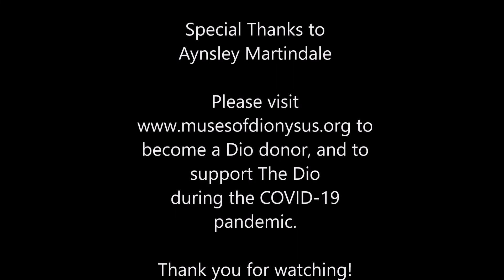The Dio Presents Day 50 of The Corona Kitchen Cabaret!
The Arts are always a great way to escape the stresses of the outside world. We are offering The Corona Kitchen Cabaret as a daily musical series for as long as social distancing is being recommended by The State of Michigan and The Federal Government due to the 2020 Coronavirus pandemic. We plan to feature some of the familiar faces from The Dio, so be sure to check back for more!